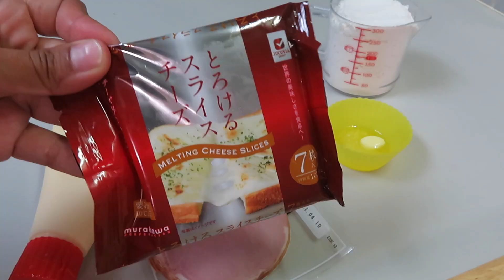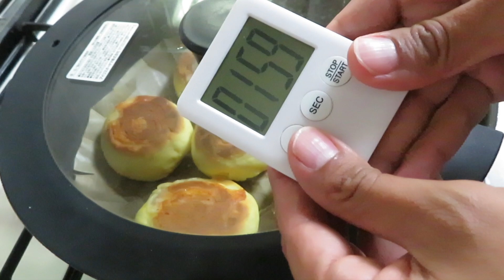PAN en el SARTEN! SIN HORNO! ROLLOS de Jamón y queso con harina para hotcakes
Puedes rellenarlos de lo  que más te guste
en el Sarten!
Ingredientes
150 gr de harina preparada para hotcakes o 1  1/2 taza
10 gr mantequilla derretida sin sal
1 huevo
1 cucharada grande yogurth sin sabor

relleno al gusto, se utilizó en esta receta
jamon, queso y mayonesa

15 min de  un lado a fuego lento en el sarten y 2 min del otro lado

Bienvenidos a mi canal secundario, Soy Sandyael!
en éste canal podrás encontrar Reviews, Unboxing, DIY y otras sorpresas mas!